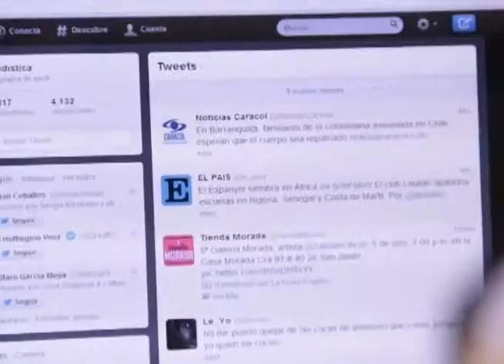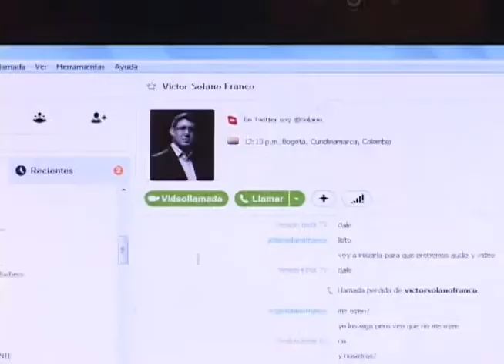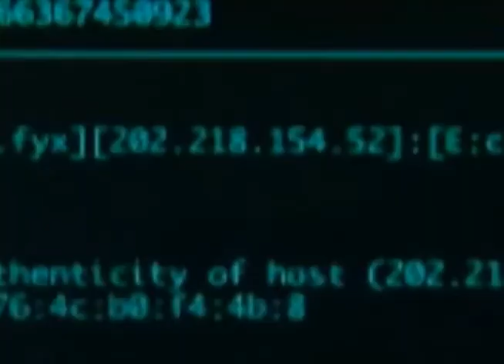¿Qué es PUMA?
PUMA es una plataforma que el gobierno colombiano está pensando en implementar y que se filtró a los medios de comunicación, generando un estallido en las redes sociales y reacciones de todo tipo.